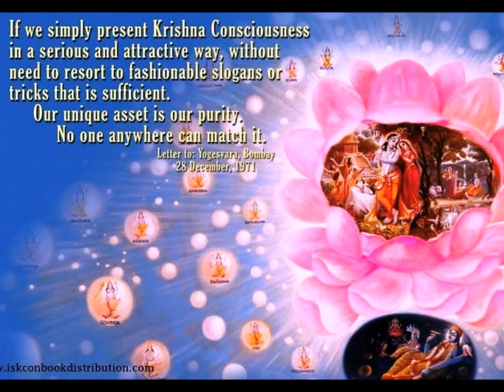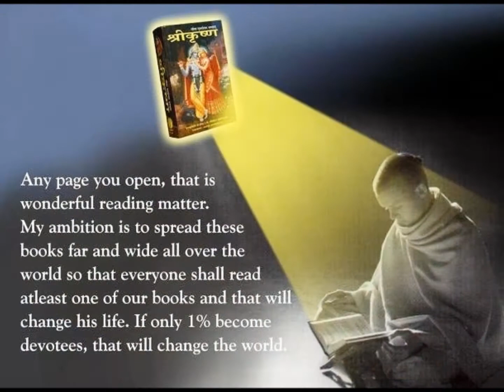Guru Maharaj trip to Seattle 2012